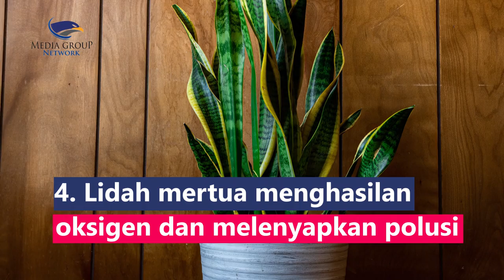5 Tanaman Hias di Kamar yang Bermanfaat untuk Kesehatan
Salah satu cara untuk membuat kamar nyaman dan bisa tidur nyenyak adalah dengan cara menciptakan suasana yang asri. Misalnya, dengan meletakkan beberapa tanaman di dalam kamar. Berikut 5 tanaman yang bisa kamu pilih untuk menghiasi kamar:
1. Aloe vera dapat mengeluarkan oksigen di malam hari
2. Gardenia aromanya menjadi obat tidur yang ampuh
3. Bamboo palm sebagai pembersih udara
4. Lidah mertua menghasilan oksigen dan melenyapkan polusi
5. Spider plant menghilangkan sekitar 90% zat formaldehyde berbahaya di udara penyebab kanker